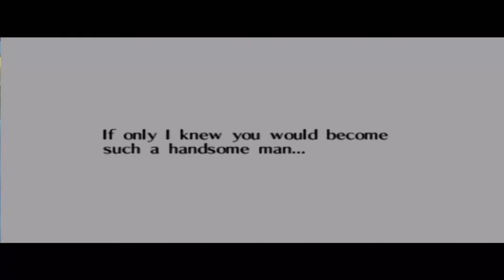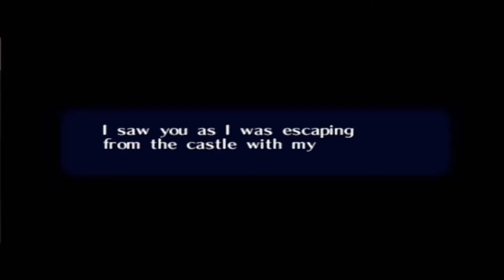Let´s Play Zelda Ocarina of Time Master Quest - Kann das den wahr sein - Part 34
Werbung

SSD: Mushkin Tempest 2TB, M.2
CPU: Intel Core i7-12700F, 8C+4c/20T, 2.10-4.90GHz, boxed
RAM: Corsair Vengeance RGB PRO SL weiß DIMM Kit 32GB, DDR4-3600
Mainboard: ASUS ROG Strix B660-A Gaming WIFI D4
Gehäuse: be quiet! Silent Base 802 weiß, Glasfenster, schallgedämmt

Rapalyse

Samkamikaze/Rapalyse Discord

Instagram Acc

Twitch Acc

01. Ein 3 Herzen Run
02. Keine Heilmittel in Flaschen
03. Keine Updates für Waffen (nicht mehr Muniton)

Werbung

Rapalyse

Samkamikaze/Rapalyse Discord

Instagram Acc

Twitch Acc